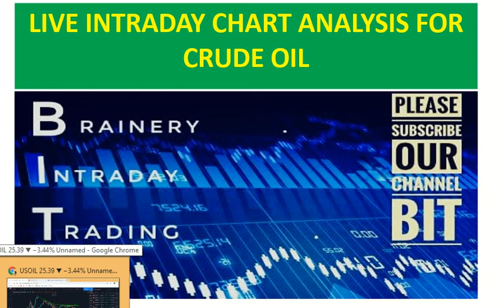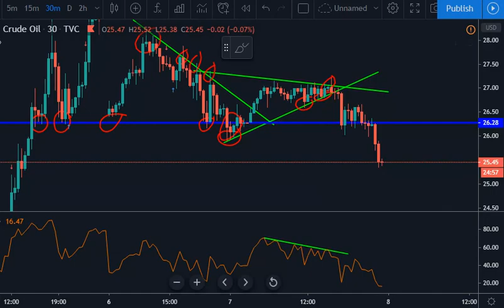LIVE INTRADAY CRUDE OIL TECHNICAL CHART ANALYSIS